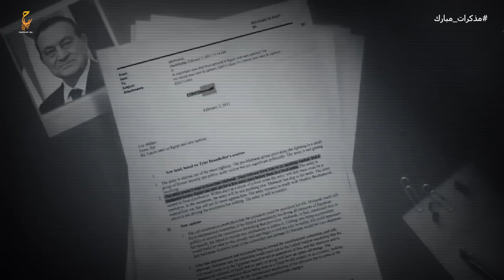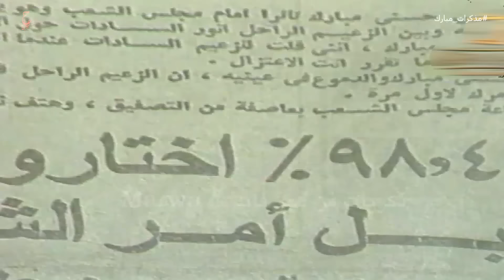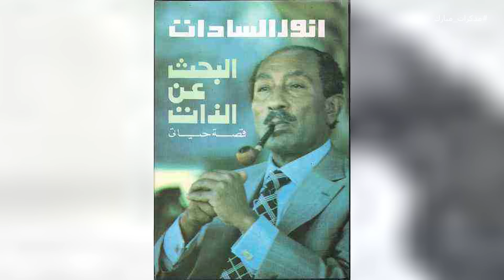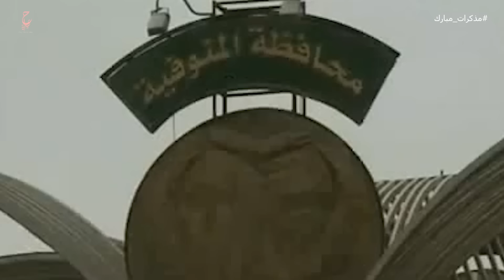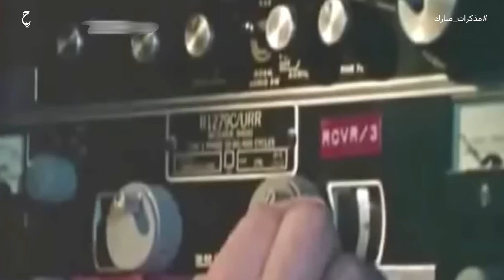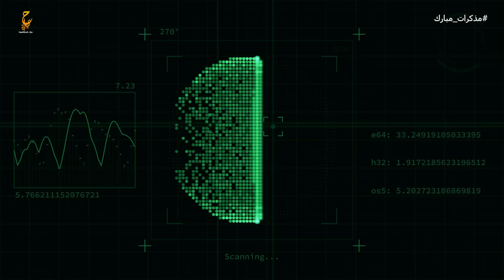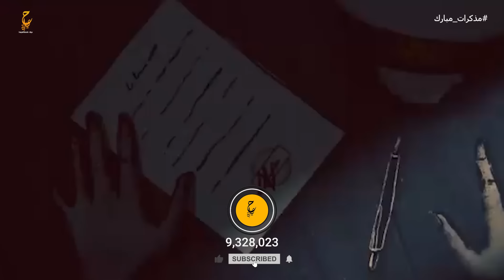مذكرات مبارك..تفاصيل عن أخطر حقبة تاريخية في مصر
فيديوهات مقترحة :
محتوى الفيديو :
0:00 المقدمة
1:39 كلمة السر مذكؤات حسني مبارك
6:00 النكسة في مذكرات حسني مبارك
28:00 حرب أكتوبر في مذكرات حسني مبارك
عن الفيديو :
بعد عامين من مغادرة الرئيس الأسبق الراحل محمد حسنى مبارك، سدة الحكم في عام 2011،  قام الكاتب الصحفى الراحل عبدالله كمال بإصدار كتاب بعنوان "كلمة السر: مذكرات محمد حسنى مبارك يونيو 1967 – أكتوبر 1973"، عام 2013 عن دار نهضة مصر للنشر والتوزيع.
وفى مذكراته وصف "مبارك" يوم 5 يونيو عام 1967، قائلا: "في هذا اليوم، الأشد حزناً فى مراحل حياتى، وقعت أعظم هزائمى الوطنية والشخصية، فقدت سلاحى أمام عينى، وخسرت بلادى سلاحها الجوى ومنيت بهزيمة عسكرية كبرى، فى هذا اليوم أيضاً تحقق أهم مكاسبنا وواحد من أكبر انتصاراتنا على أنفسنا".